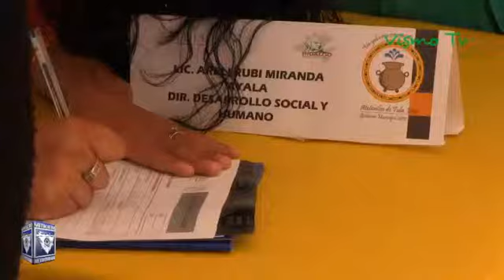Arranca registro para seguro de jefas de familia